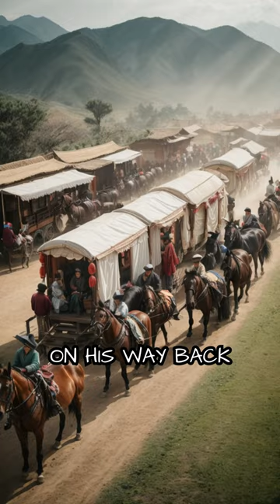PADUKA PAHALA - FIRST FILIPINO KING BURIED IN ANCIENT CHINA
Paduka Pahala is the first Filipino King who was buried in ancient China during the Ming Dynasty year 1417. He was the King of Sulu many years before it became a sultanate and before the Spanish discovered the islands we now call The Philippines. Emperor Yongle of China respected Pahala, treated him as a friend and as fellow king. On his way back after a diplomatic visit to the emperor, he died due to a sudden sickness in Dezhou City present day Shandong close to Beijing. The emperor felt very sad about his friend and ordered to give him a funeral that is equal to a king. His Imperial Tomb with a village for the caretakers is still well preserved even today.